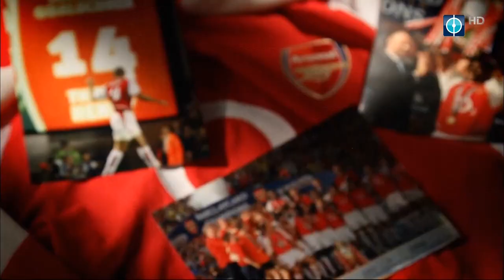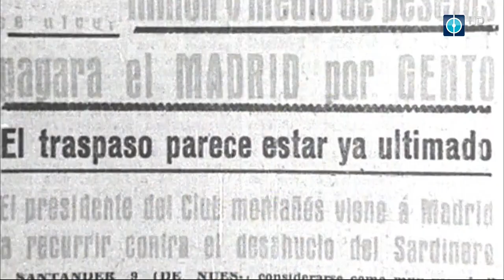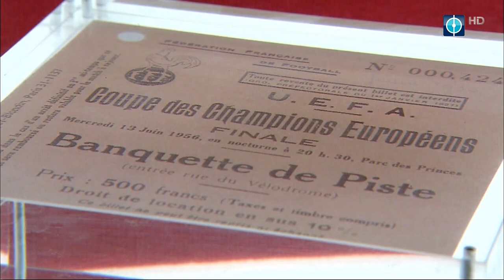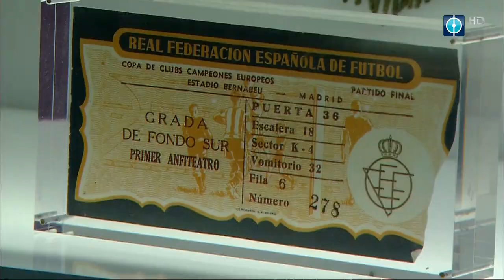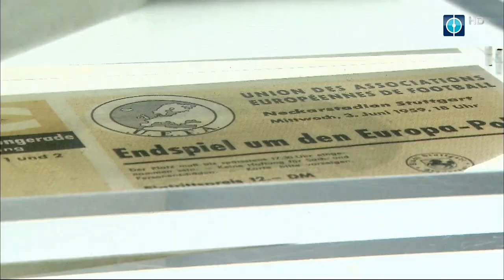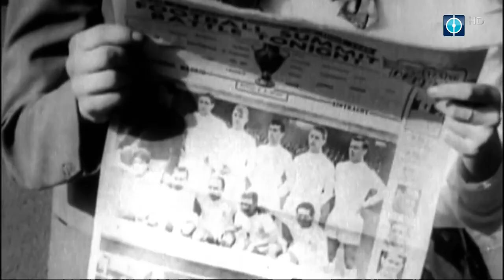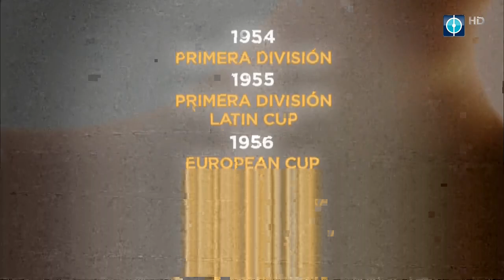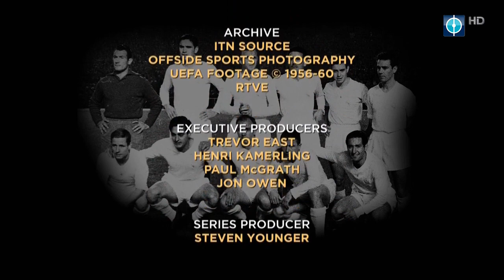Football's Greatest Teams .. Real Madrid 1954-1966